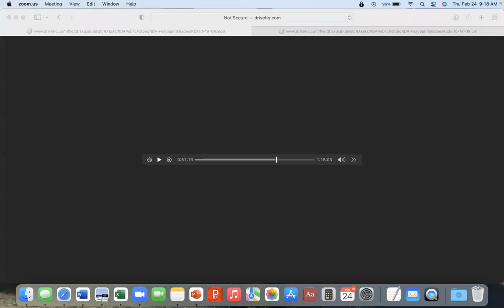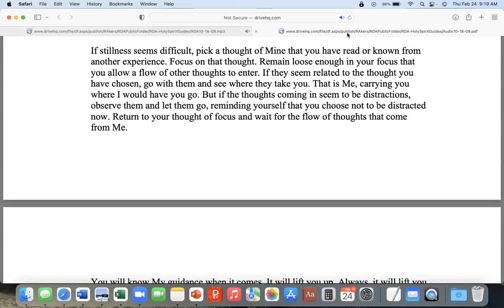Learning to Listen to Inner Wisdom ~ Regina Dawn Akers, The Early Teachings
A good way to begin the flow of inner wisdom is to focus on a thought that comes from inner wisdom--possibly a thought from a spiritual book or a quote from a spiritual master--and then let related thoughts stream into the mind. It can be helpful to write down the related thoughts as they come. Holy Spirit gave Regina 365 thoughts to focus on as she was learning. Those thoughts are published through Amazon as Thoughts of Awakening: 365 Thoughts for Contemplation

This audio is part of a longer audio dated 10/18/09 and found on the Awakening Together website at this